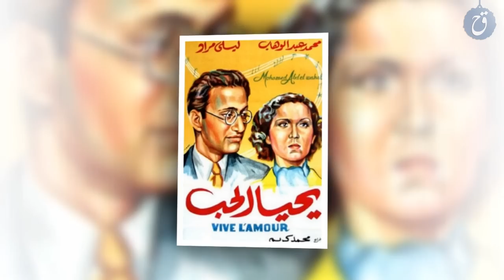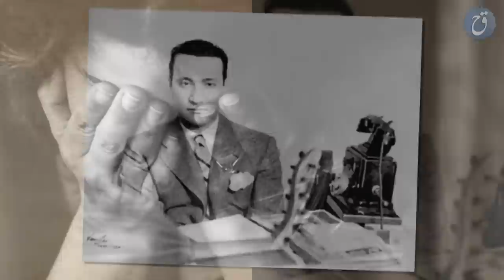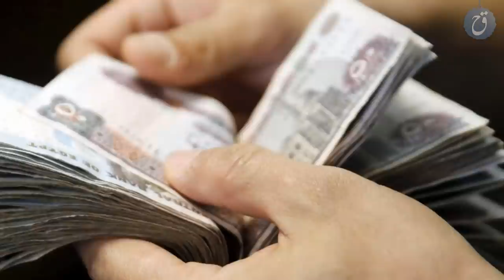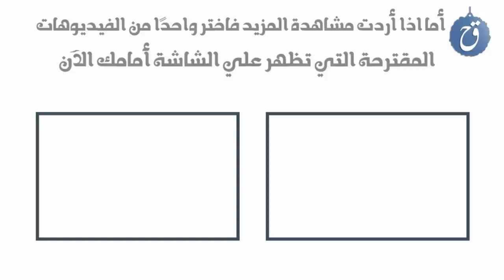قصة حياة النجمة ليلى مراد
من هي ليلى مراد ؟ كيف نشأت ومن أين بدأت مسيرتها الفنية ؟
كيف حققت نجاحاتها وصعدت سلم الشهرة والأضواء ؟
من تزوجت وما هي اسرار حياتها الشخصية والأسرية ؟
كيف اعتزلت ولماذا ؟ والكثير الكثير من أسرار نجمة الزمن الجميل ليلى مراد
مشاهدة ممتعة